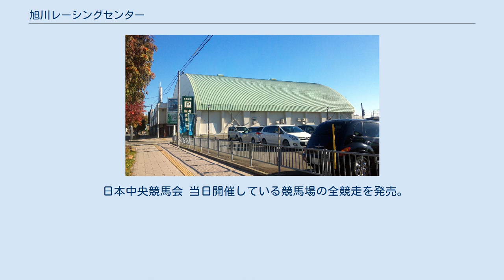旭川レーシングセンター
旭川レーシングセンター（あさひかわレーシングセンター）は、北海道旭川市にあったホッカイドウ競馬の場外勝馬投票券発売所。
 本項目では2012年まで併設していた競輪場外車券売場「サテライト旭川（サテライトあさひかわ）」と、2013年より開設している「J-PLACE旭川（ジェイプレイスあさひかわ）」についても記述する。
 1987年10月に、ボウリング場だった建物を改装して開設。
翌年に開設されたハロンズ岩見沢とともに、居住快適性を重視した滞留型の大型場外施設として定着。
2006年度までばんえい競馬の運営実務を担っていた一部事務組合「北海道市営競馬組合」の事務所も併設していた。
施設を運営する北海道レーシングセンターは西山牧場の関連会社で、グループ他社からの出向なども行われていた。
 旭川レーシングセンターが開設された時期は、ばんえい競馬・ホッカイドウ競馬ともに馬券売上のシェアが開催本場中心から場外中心にシフトしていった時期と重なる。
『地方競馬史 第四巻』104頁によると、ばんえい競馬の総売上に占める場外発売のシェアは昭和60年度に27.2%であったが、昭和63年度には54.7%となり、本場売上を上回るようになった。
ホッカイドウ競馬も同様で、昭和60年度は総売上に占める場外発売のシェアが22.6%だったのが、昭和63年度には69.4%となっている。
 開設以来、1階でばんえい競馬を、2階でホッカイドウ競馬を場外発売してきたが、ばんえい競馬は2009年に単独の専用場外「レラ・スポット北彩都」を旭川市内に開設し、移転した。
 ばんえい競馬の場外発売終了後、空きスペースとなっていた1階は競輪の場外発売施設「サテライト旭川」に転用され、2011年9月17日より発売を開始した。
2012年3月には旭川市生まれのタレント・矢部美穂を名誉所長に就任させるなどのテコ入れも行われたが、売り上げの不振を理由に2012年10月1日限りで車券の発売を終了し、わずか1年あまりで閉鎖となった。
発売最終日以降は有効期間が残存している的中車券の払戻業務のみ行い、12月1日の払戻業務をもって閉鎖した。
 施設が老朽化し耐震上の問題があることや駐車場が不足していることなどの理由から、2018年3月18日限りで施設全体が閉鎖された。
ホッカイドウ競馬の場外馬券発売所は市内のショッピングセンター内に「Aiba旭川」として移転開設され、2018年3月28日に営業を開始した。
なお、当施設の跡地は地元のバス会社である旭川電気軌道が建物付きで取得し、建物の解体後に当面はバス待機場として利用しながら将来の活用法を探るという。
 北側にある正面入口のほか、南側の駐車場にも出入口が設けられている。
館内にエレベーターやエスカレーターは設置しておらず、2階のホッカイドウ競馬発売所へは階段を利用する。
場内は全て自由席。
2012年11月より一部座席が禁煙席となり、分煙化された。
 ※2012年12月1日をもって閉鎖。
 2013年3月23日より、2階発売所において日本中央競馬会からの委託によりJRAの全レース場外発売を開始した（JRA発売時は「J-PLACE旭川」と呼称）。
長年電話・インターネット投票でしか購入できなかったJRAの馬券がようやく旭川市内でも購入可能となった。
 前述の通り、2018年3月18日をもって閉鎖され、同年3月28日よりAiba旭川に移転する。
 全レース100円単位。
 ○…発売 △…他地区場外発売のみ ×…発売なし 函館競輪場の場外発売を中心に、全国各地の競輪場を発売していた。
 2012年10月1日をもって、車券の発売を終了した。
 ホッカイドウ競馬 他地区の広域場外発売時は、各主催者が発売している賭式に準じてすべての賭式を発売する。
 なお、枠単を発売する場合でも枠単のオッズ表示は行わない。
 日本中央競馬会 当日開催している競馬場の全競走を発売。
 GI競走に限り、前日発売も実施。